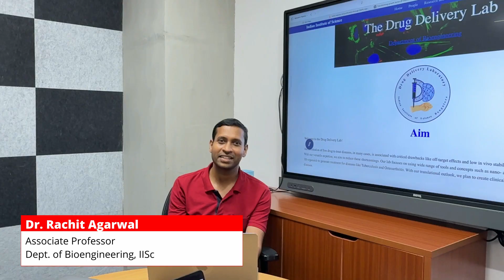Lab Spotlight | Dr. Rachit Agarwal, Dept. of Bioengineering, IISc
Step inside the lab of Dr. Rachit Agarwal in the Department of Bioengineering, IISc. In this video, Dr. Rachit Agarwal shares insights into his research focus, ongoing projects, and opportunities for PhD scholars to contribute to cutting-edge work.

This video is part of the Lab Spotlight Series, highlighting the diverse research labs in our department and the exciting possibilities they offer for aspiring researchers.